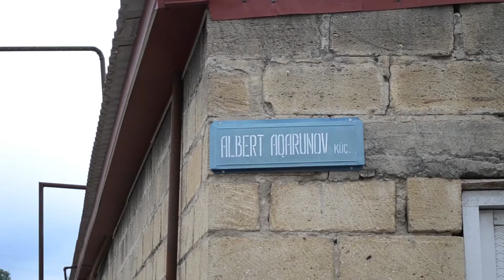Ilago Mikaylov Red Sloboda Ismayil Fataliyev